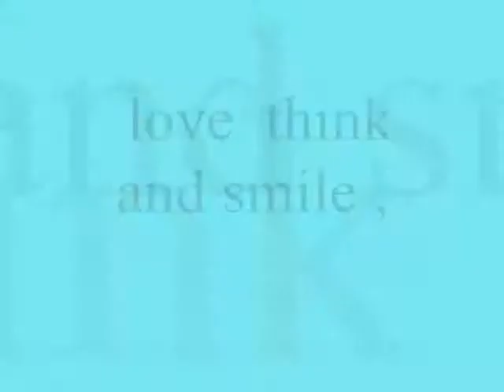love think and smile bb ,